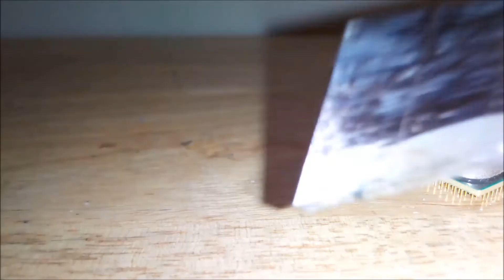How to delid an Amd Athlon II X2 245 Cpu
Tront Delids an Amd Athlon II x2 245.